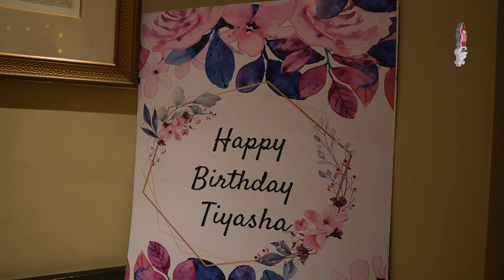জন্মদিনের রাতে তিয়াশা প্রেমিকের সারপ্রাইজ! সামনে এলো না কেন সে? | Tiyasha Roy | Birthday Party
Surprise birthday celebration of actress Tiyasha Roy was organised by her boyfriend whose name is yet to be revealed.

জন্মদিনের রাতে তিয়াশা প্রেমিকের সারপ্রাইজ! সামনে এলো না কেন সে? | Tiyasha Roy | Birthday celebration | Boyfriend